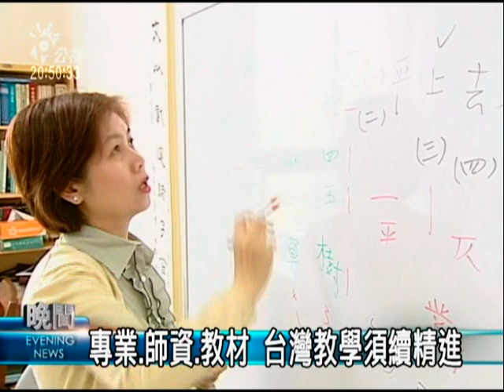2010-06-02公視晚間新聞(82歲漢學大師 54年後回母校台師大)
美國知名的漢學大師--丁愛博、早在五十多年前、就來到台灣學習中文，而在半個多世紀之後、已經82歲的丁愛博、再度回台灣師大，接受傑出校友的榮譽。

漢學大師丁愛博 重回母校台師大
經過半個世紀，再來回到台灣母校，丁愛博滿臉笑容，這位已經高齡82歲的漢學大師，在年輕時，因為很嚮往中華文化，在美國學了十年文言文後，還大老遠來到台灣師大研習，就為了更了解中國文化。

外籍生習華語 近年多轉往中國大學
儘管華語文化，近年在國際上，倍受重視，不過像丁愛博這樣，遠從國外來到台灣學華語的外籍生，這幾年，卻沒有明顯增加，反而多往中國的大學去學習。

專業.師資.教材 台灣教學須續精進
周中天認為，台灣的教學優勢，在於堅持教授正體字，以及自由開放的教學環境，不過，面對中國大陸在全球顧地廣設孔子學院招攬學生學中文的做法，台灣在教學專業上、師資訓練和教材的研發上，都得持續努力做精進，才有機會、在中文教學上更具競爭力。¤

蔡慧玲 謝其文 台北報導